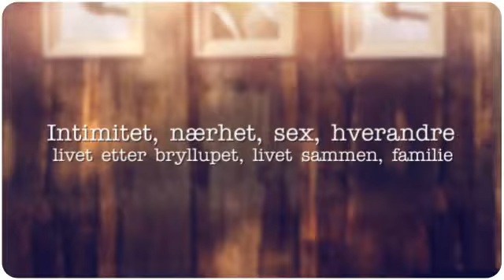Reklame for kurs i regi Mercy House og Mercy Family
Mercy Family arrangerer jevnlig kurs for alle som ønsker å komme et eller flere steg videre sammen som et par. Se etter informasjon på Bli med da vel!